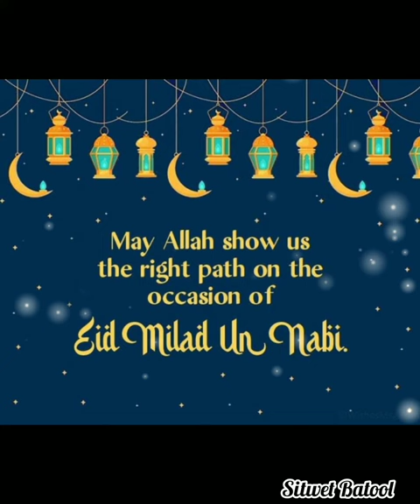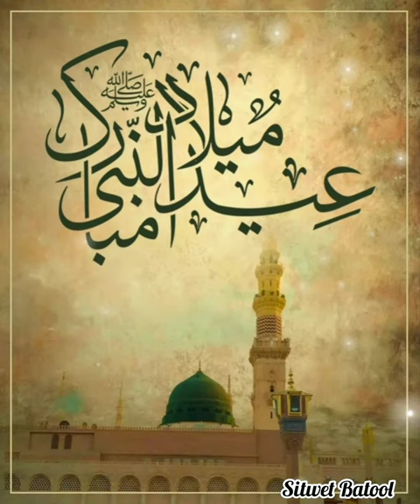12 Rabi Ul Awal Dp Pictures For WhatsApp | Dp photo | Dp for girls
❤️This channel is all about fashion dpzz, profile picture ideas, photo poses,🖼️ photography poses,📸 photoshoot ideas, photography tips and tricks poses for photoshoot, how to poses for snapchat dp ideas🤞
Hidden Face Selfie Poses and much more. ❤️
✔️Pictures :
✔️Software that we uesd to make this video : inshot ☑️
⚠️Warning
🚫Everyone who put the video & website link in the comments section below will be blocked

12 rabi ul awal status
12 rabi ul awal dp editing
12 rabi ul awwal status
 12 rabi ul awal pngs
 12 rabi ul awal whatsapp status
Dpz collection
12 rabi ul awal
12 rabi ul awal photo editing
12 rabi ul awal editing
12 rabi ul awal naat
12 rabi ul awal naat whatsapp status
kushi style
12 rabi ul awwal
12 rabi ul awal 2023
 12 rabi ul awal 2022
 12 rabi ul awal name dp for whatsapp
 rabi ul awal special dp
 rabi ul awal status whatsapp
12 rabiulawal latest dpz for rabi-ul-awwal
12 rabiulawal latest dpz for rabi-ul-awwal
12 rabi_ul_Awwal dpz and status 2023 |Eid Milad_un_Nabi images and status |islamic dpz and status
Rabi ul Awwal Dpz 2023| 12 Rabi ul Awwal Dpz and images | Eid Milad un Nabi Dp | Rabi ul Awwal status
Rabi ul Awwal dp/Eud Milad UN NaBi dpz/12 rabi ul awwal dpz photo